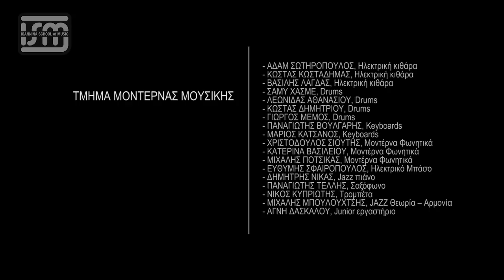Inside Ioannina School of Music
Ioannina School of Music
Papazoglou 16a
Ioannina,Greece